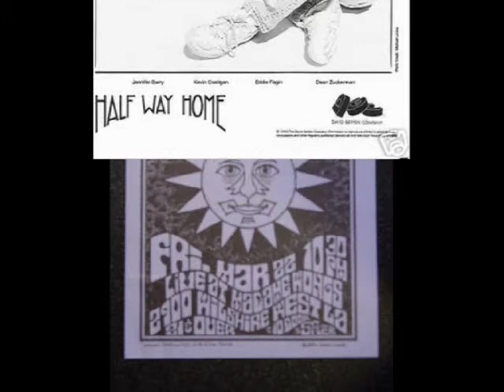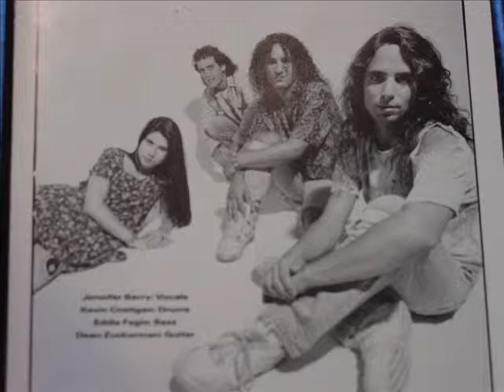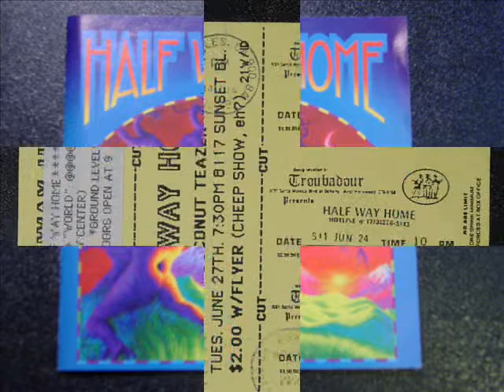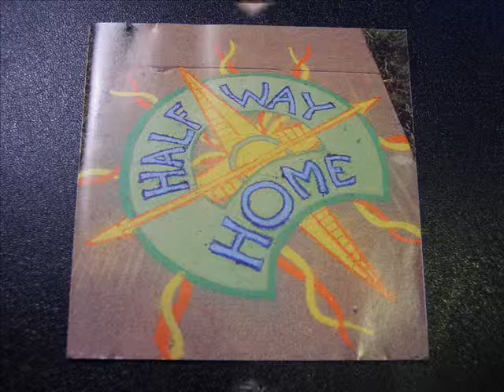Half Way Home - Bottle of Blues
Bottle of Blues - Half Way Home

Half Way Home formed in 1986 in Los Angeles, the product of four teenagers wanting to play in a blues-rock band. Vocalist Jennifer Barry, guitarist Dean Zuckerman, bassist Eddie Fagin and drummer Kevin Costigan played around the area for almost six years before releasing an eight-song EP in 1992, on their own label, Half Way Home Records. Later that year, the band's self-titled major-label debut was released. Half Way Home had a large following in the Southern California area, and would have gotten bigger with better promotion. The two CD's are long out of print, though you can usually track down a copy of the Geffen release pretty easily.

Previously unreleased. Recording Origin: Analog Tape Master to 1st generation tape, to 2nd generation tape. Transferred to Wav using Audacity, recorded from home stereo.